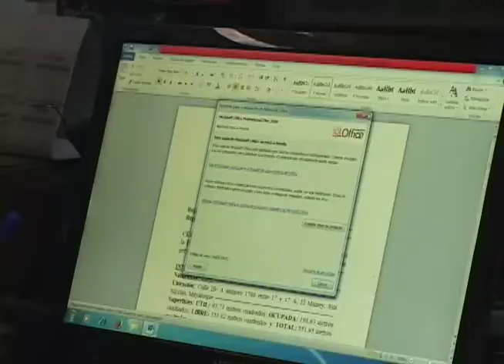Servicios jurídicos de San Nicolás reabre sus puertas para trámites comprendidos en la primera fase.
Como parte de las medidas aplicadas para reiniciar los servicios,la unidad de Servicios jurídicos reabre sus puertas para trámites comprendidos en la primera fase recuperación pos COVID. Desde San Nicolás nos llegan detalles.